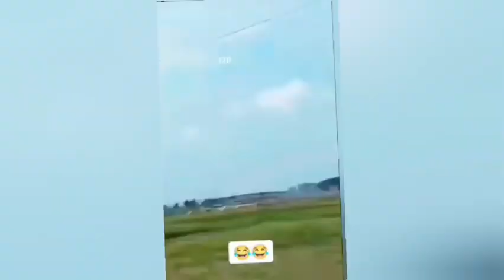बेठे बेठे Fish का शिकार कर लिया 🤣🤔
hello friends welcome back new funny roast video guys iss video main humne kuch majedar funny viral reels ka view dikhaya hai guys video ko pura dikhna channel per nye hai to channel ko subscribe karna Thanks